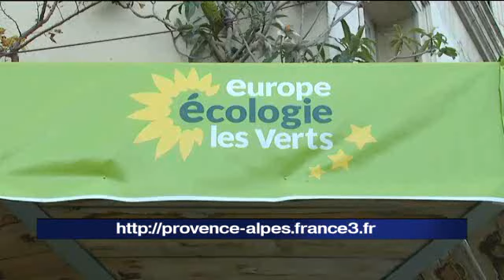Ecolos en colère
Les frictions continuent entre les socialistes et Europe Ecologie les Verts.
Dans les Bouches du Rhône, les écologistes se voient attribuer des circonscriptions qui ne ne les satisfont pas.